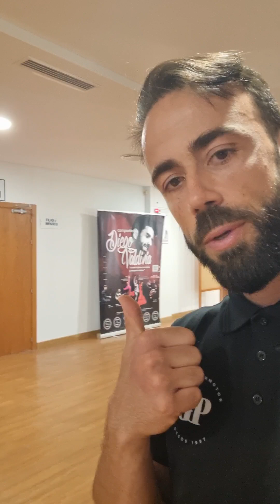De la Pasión al Éxito: Historias Inspiradoras de Emprendedores en la Música y el Espectáculo | 44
❗️Si quieres SEGUIR MI PROCESO diario o deseas CONTACTARME puedes hacerlo enviando DM a MI CUENTA DE INSTAGRAM: @mariodelossantosflamenco

APRENDE A BAILAR FLAMENCO DESDE TU CASA | Escuela Flamenco En Linea 🌐💃 Accede desde ESTE

Escríbeme en Instagram de que eres alumno para añadirte al grupo de Telegram con los demas alumnos y si pones el trabajo y vas progresando y quieres también te doy exposición en mis redes sociales compartiendo tu progreso❗️

Todos los productos de Evolestral Shopping han sido probados y seleccionados por su gran calidad por mi mismo (Mario de los Santos) Solo ofrezco a los demás lo que a mi me funciona
Venta directa desde Amazon

ESCUELA TU1MILLON
ALGO DE VALOR QUE A MI ME ESTÁ AYUDANDO Y QUE TODO EL MUNDO DEBERÍA CONOCER ⬇️
➡️Masterclass Gratuita Sala Tu1millon Llados Fitness:
¡Te aportará más valor que el colegio, la Universidad y que cualquier formación de pago!

Si ya ERES EMPRENDEDOR y quieres ESCALAR TU NEGOCIO al siguiente nivel esta es tu formación ⬇️
➡️ Escuela Tu1millon:

➡️Si sientes que eres un jefazo o quieres serlo y sabes que para ello necesitas un entorno de personas como tú con las que interactuar y crear relaciones de valor accede al‼️CLUB JEFAZOS únete

Que recibes al unirte:
🚀 Acceso vitalicio al Club Jefazos (Todos los Eventos)
🚀 Acceso reto 90Tu1millon
✅ Mentorias en Vivo cada viernes con Llados
✅ Formacion exclusiva CLUB JEFAZOS (salud, relaciones, espiritu, marca personal, ventas y business online)
✅ Crea la persona que admiras y respetas
✅ Curso Edicion de Video
✅ Aprende los Habitos / Mindset Millonarios
✅ Aprende a comer/entrenar como Llados
✅ Elimina tus vicios
✅ Curso Ventas de Llados - Aprende a crear relaciones no cerrar ventas
✅ Accede comunidad exclusiva Club Jefazos
✅ Acceso Pack Completo Mentorias Grabadas Club Jefazos

Acceso Vitalicio por solo 1000 EUR (en un par meses subira el precio y sera anual)

Cualquier duda me dejas saber sin ningun compromiso 🙏🏻

BUSCADORES FLAMENCOS
Un flamencoabrazo mi gente!!
Como Embajador de la mejor Escuela de guitarra flamenca Online comparto contigo este enlace a través del cual tienes un 15% de descuento en todos los cursos aplicando el código MARIO15 ➡️

Capítulos:
00:00 Aprende a bailar flamenco desde tu casa | Escuela Flamenco en Linea
02:07 Historias Inspiradoras de Emprendedores de éxito | Hoy concierto en San Roque con la Compañía @DiegoValdiviaPiano
04:04 Lugar del concierto de hoy Teatro Juan Luis Galiardo San Roque Cádiz
05:34 Día del alumbrado de Navidad
06:13 Preparando el concierto de hoy con velas
06:58 Suelo acústico de @carbonoinstruments Farruquito Dancing Floor
07:30 Nuestro técnico de sonido y guitarrista flamenco @DanielValenzuelaguitarra
07:45 El peluquero barbero de la compañía Premium Barber Shop Tarifa Edder
09:45 Todo listo para el espectáculo y A minutos de salir a compartir arte y vida
11:00 Celebrando el día de los músicos y su patrona Santa Cecilia
12:13 Comienza el show
13:12 Te cuento algo que no sabes sobre Chiquito de la Calzada
14:12 Continuamos con el concierto
15:00 Final del concierto y Ovación del maravilloso público de San Roque
18:09 Bromeando con el público
18:26 Entre dos Aguas Diego Valdivia
19:19 Atendiendo al público después del concierto
19:45 Vamos más cargados que los Reyes Magos
20:03 Conciertazo de cierre de temporada de conciertos 2024

mario de los santos, evolestral, vida de un artista, diego valdivia, cuando tus artistas favoritos te sorprenden, historias de superacion, historias de exito empresarial, emprendedores desconocidos, desarrollo personal, desarrollo profesional, como vivir de la musica, como crear tu empresa, artistas españoles famosos, los mejores conciertos, como enfrentar situaciones difíciles en el trabajo